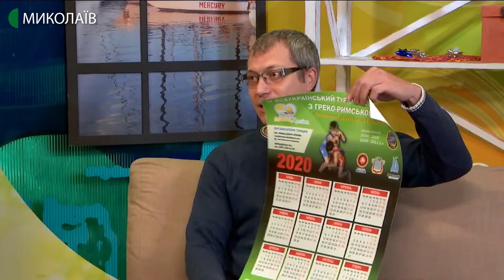21.02.2020. Новий день. Турнір "Хоробрі серця" пам'яті Петра Барашковського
сеукраїнський турнір з греко-римської боротьби «Хоробрі серця» заснований в пам'ять борця Петра Барашковського та проводиться вже четвертий рік поспіль. Мета змагань - створити можливості для розвитку даного виду спорту серед наймолодших спортсменів.
За словами співорганізатора турніру Дениса Барашковського, поєдинок збирає близько трьохсот дітей з усіх куточків України, а нещодавно до цих змагань долучилися спортсмени з Молдови та Білорусі. Цьогоріч проводиться наймасштабніший турнір, де буде сто призових місць. Його відкриття призначене на 22 лютого о 10:00.

Гість: Денис Барашковський - співорганізатор турніру «Хоробрі серця»;